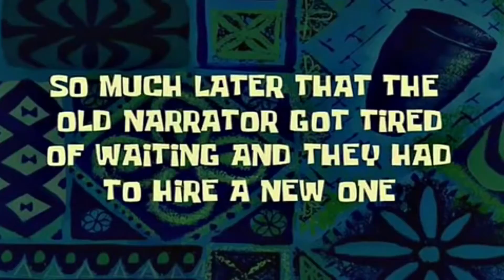Resident Evil 6 Survivors #26 The One and Only (Part 2)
Hola amigos de YouTube cómo están,
Bueno chicos, aquí les dejo la segunda parte del video de la vez pasada, la última vez solo coloqué HS para el intro pero en este video ya son las partidas que habían quedado pendientes ;) Gracias por el apoyo como siempre banda.
Ojalá les guste y lo disfruten
Gamertags:
Punk Styles
Emanuel Nievess
xArchangelX50
SmokeWutang69
ShinyMadison
LaraCroft1498
GAGADRON
BirkinTailsXD
AbFab4
Y Su Servidor: LeonTailsXD